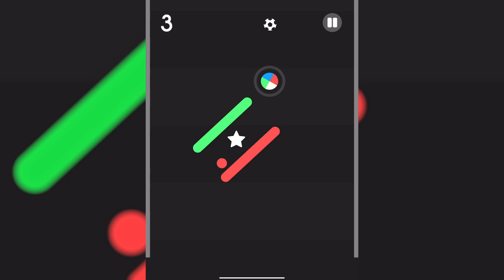Can You Beat Today’s Color Switch Level of the Day?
Join the fun every day with our Color Switch Level of the Day! Watch us tackle today's challenge—can you beat it? Play now and prove your skills!

The game is FREE to play—click the About link below to start your adventure today!

Music: Goal Mode by the creator of Color Switch David Reichelt